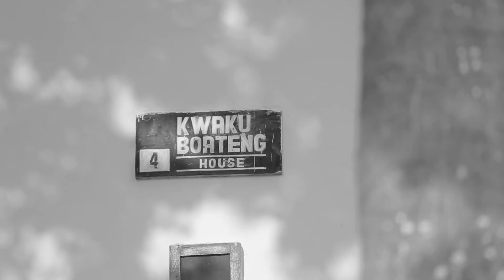Nana Dr Michael Agyekum Addo Life Story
15 mins Version Documentary of NANA DR. MICHAEL AGYEKUM ADDO. From Zero to Hero . Produced by 46 MS